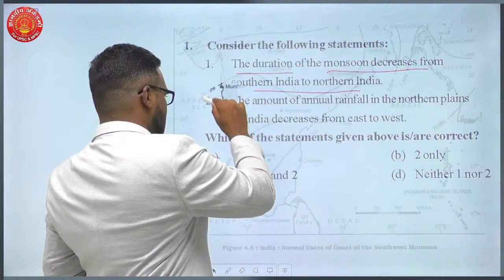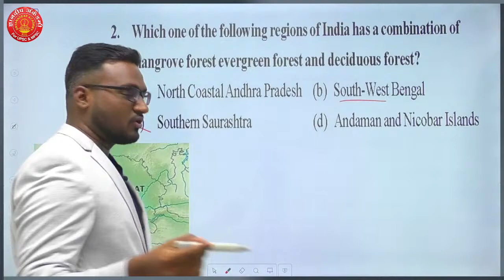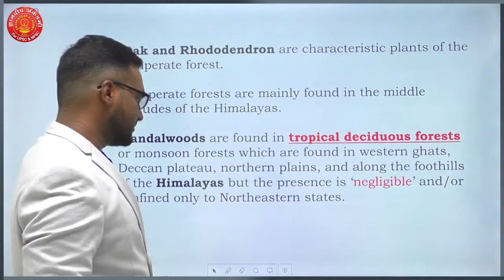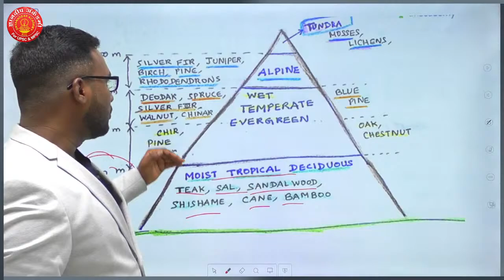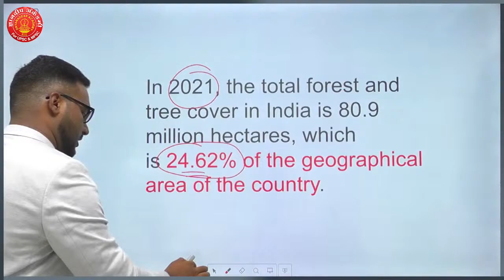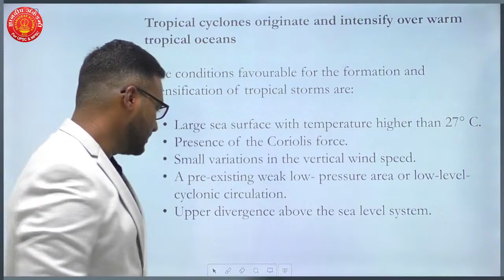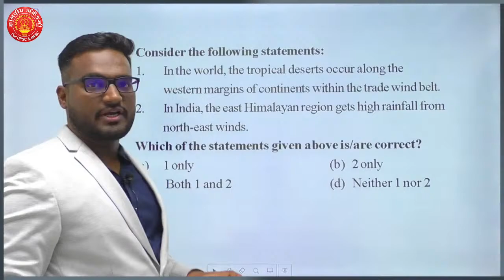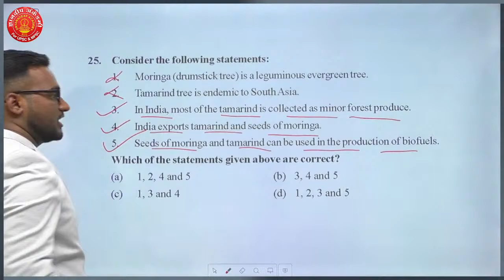UPSC PRELIMS PYQ -25. | Geography | By:- Venkatesh Sir.